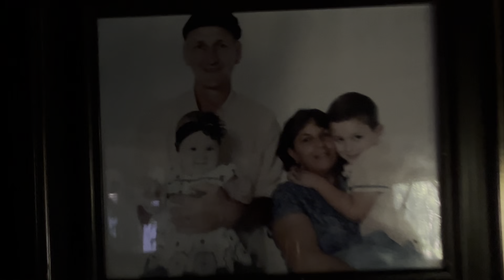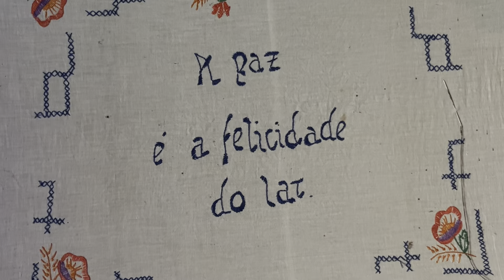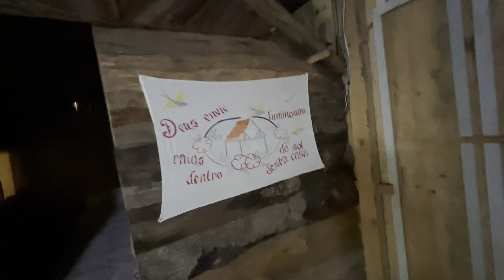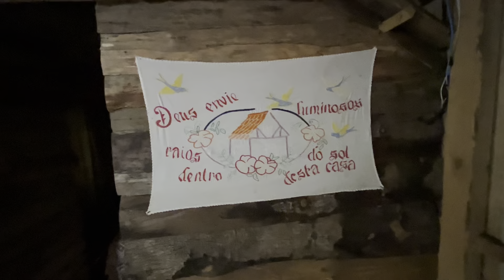VIDA BOA - COZINHA DE CHÃO BATIDO + SAPOS NA LAGOA - SÃO JOSÉ ABDON BATISTA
VIDA BOA - COZINHA DE CHÃO BATIDO + SAPOS NA LAGOA - SÃO JOSÉ ABADON BATISTA...

AGRADEÇO DE CORAÇÃO DOUGLAS PELA SUA PARTICIPAÇÃO NO CANAL ONDE VEM ABRILHANTAR NOSSO TRABALHO... GRANDE ABRAÇO.